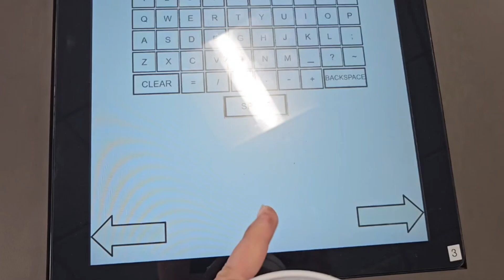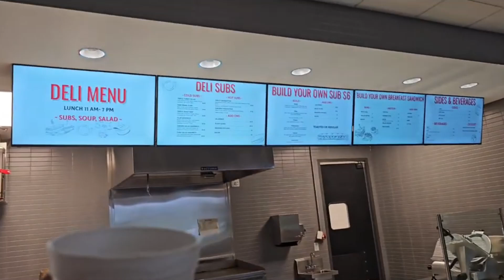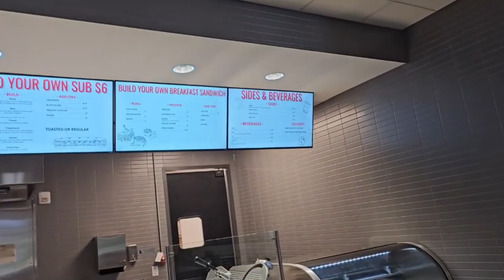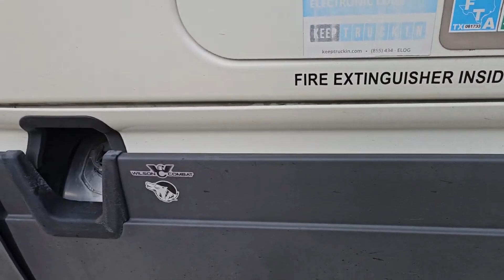Am Really Tired Of These Issues (Not Working Taillights) Visiting Freightliner Dealership